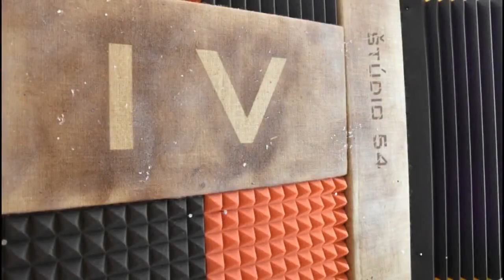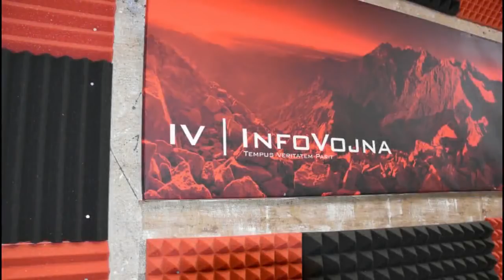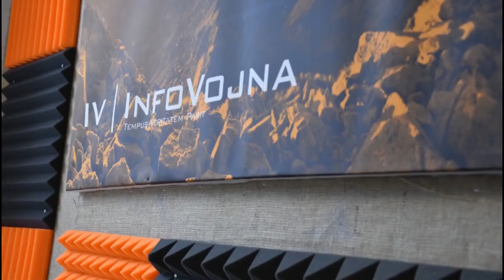Informačná vojna 15.10.2018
Témy: 1) novinky z UK, rigo rôzna práca kapitánya, Slovák z Indie je bude prepustený, Matečná občas aj pravdu povie, otvorený list poslancom NR SR, bavorské voľby...
2) SR – kauza Lívia a frontálny útok liberálnofašistickej kliky udavačov a presstitútov